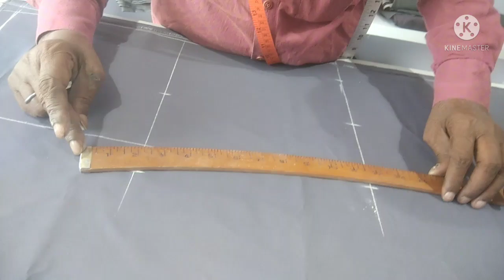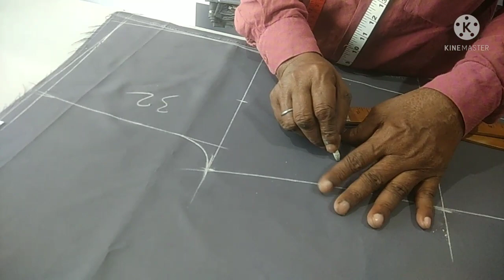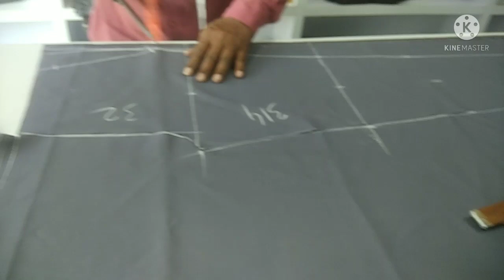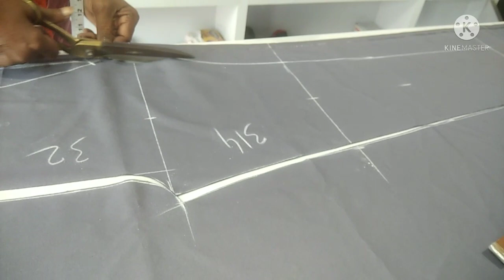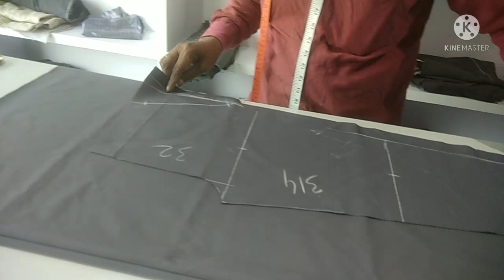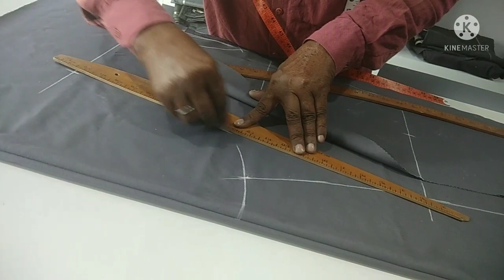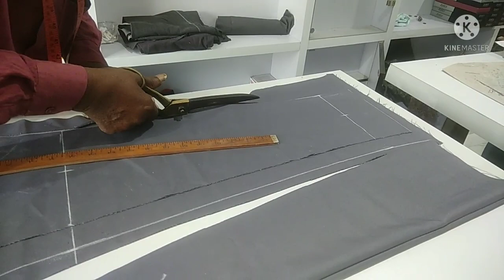How Nero paint cutting/Nero paint cutting sekhiye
How coat paint cutting

Jawahar Bandi (Modi g ki pasand Bandi)
Ise kaise cutting karna hai maine bataya hai
Pant and coat kaise cuttota hing hai?

Maine bataya hai ke coat aur paint cutting kaise kiya jata hai

Aur video dene ke liye niche linck Ko click

Kren